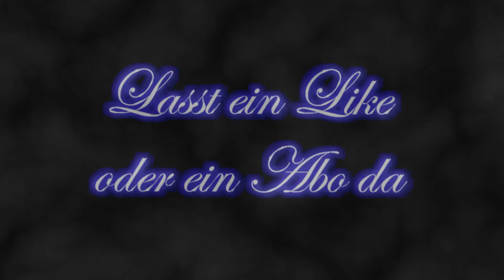Fifa17 - Story The Journey 9 Folge / Sponsoren Deal #1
Escoobar79Play

Fifa17 - Story The Journey 9 Folge

In diesem Video siehst du:

mit Addidas hat (200.000 Follower)

Kommentare sind erwünscht und
Verbesserungs Vorschläge ebenfalls,